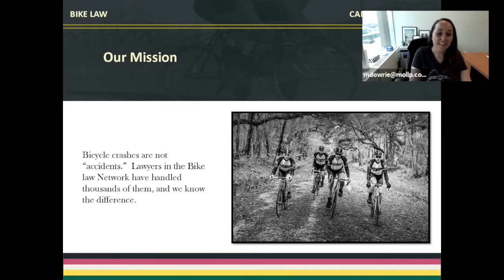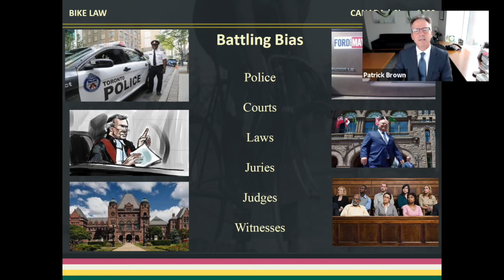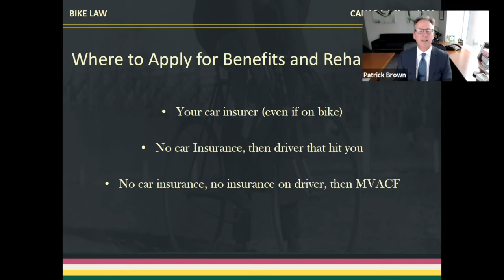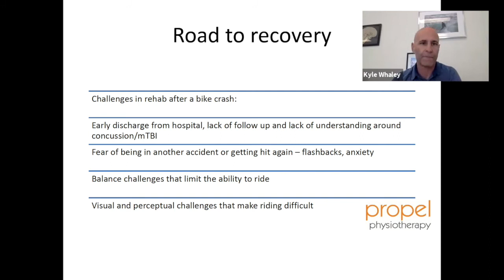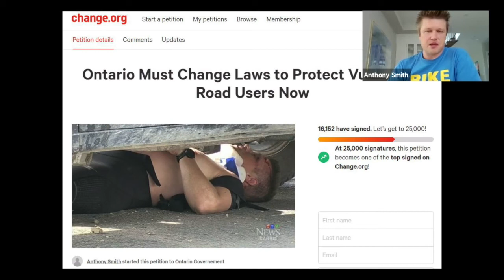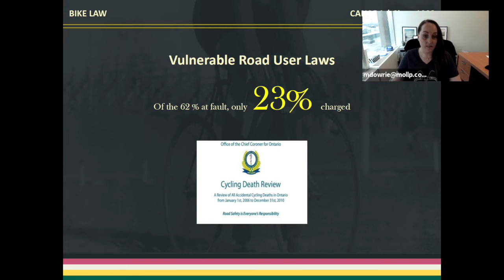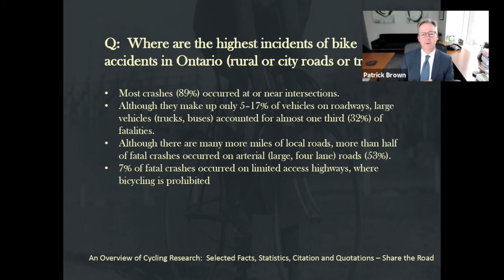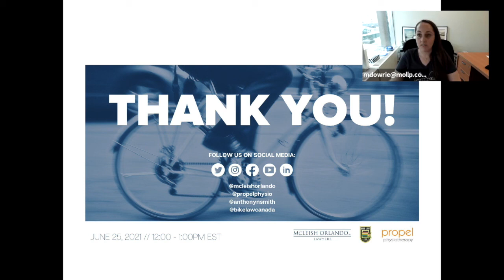Bike Law Webinar: Road to Recovery – Getting Back on the Bike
The panel discusses bike crashes and the law in Ontario, rehabilitating after a bike crash, and returning to life following a bike crash from a survivor’s perspective.

Learn about cyclists’ rights and what to do when a crash occurs. A must-attend for all those that ride and those that rehabilitate injured cyclists.

The Panel:

Anthony Smith – Lantern Rouge Cycling Team, Transportation Planner
Anthony is a lifelong lover of riding bicycles. He raced mountain bikes in his youth, then branched out into urban commuting and recreational road riding as he got older. He is also a member of the Lantern Rouge cycling team in Toronto. He believes the world is a happier, healthier, and more equitable place when more people ride bikes. Anthony is an urban planner focused on transit planning, and he formerly worked as an Active Transportation consultant helping to design cycling infrastructure to help improve road safety for all users. He now lives in Etobicoke with his wife and 2-year old dog.

Kyle Whaley – Physiotherapist & Executive Director, Propel Physio
Kyle Whaley graduated from the University of Toronto Physical Therapy in 2002 and began working at Lyndhurst with spinal cord injured clients. His passion for working with neurological injuries – traumatic brain injury, spinal cord injury, and stroke helped him realize the opening of a private clinic dedicated to the treatment of these types of conditions. He has spearheaded the use of cutting-edge technology at Propel including the KeeogoTM robotic-assisted walking device and the PoNSTM (portable neuromodulation stimulator). Kyle is an adjunct lecturer at the University of Toronto in the Department of Physical Therapy and lab clinician for the Masters of Science in Physical therapy program. He also sits on the advisory board of the Brain Changes Initiative.

Patrick Brown – Partner, McLeish Orlando, Founder Bike Law Canada
Patrick Brown is a principle partner and owner of McLeish Orlando LLP and has been practicing personal injury in Ontario for over 25 years. He is an avid cyclist and proudly advocates for cyclists’ safety in Ontario. Patrick is the head organizer of the Vulnerable Road User Coalition of Ontario which lobbies for new laws to end road violence.